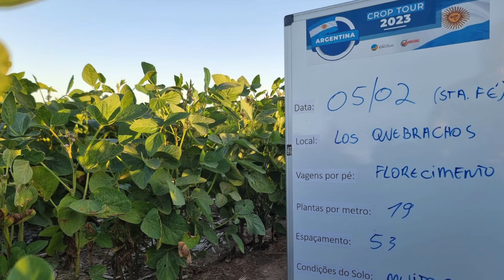Em Santa Fé, milho plantado mais cedo tem perdas muito agressivas; soja está na fase crítica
Caso boas chuvas se confirmem na região nos próximos dias, serão suficientes apenas para estancar a quebra, já que baixas na safra são irreversíveis.